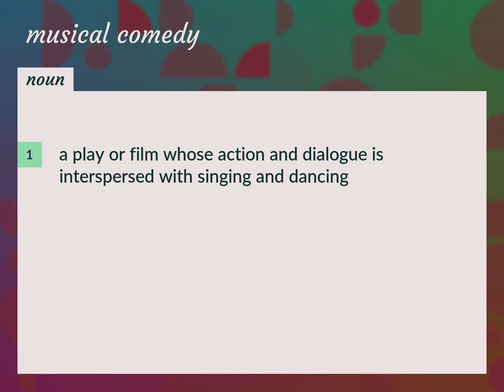Musical comedy | meaning of Musical comedy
What is MUSICAL COMEDY meaning?